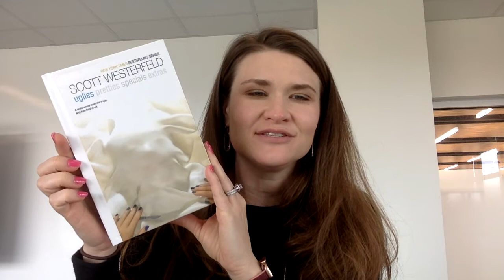Uglies Ch 1 FCF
Mrs. Rector reads ch 1 of Uglies.